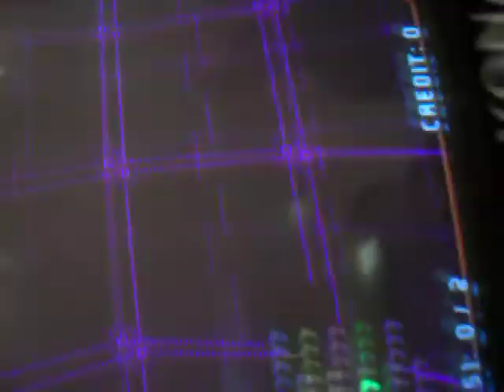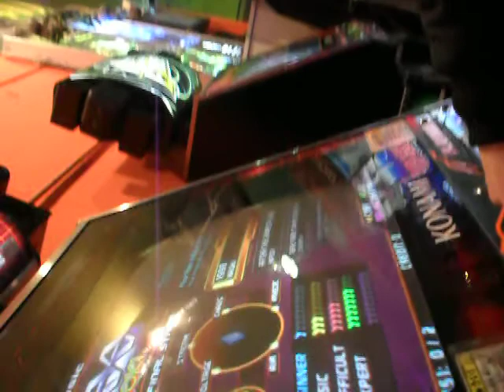cri che balla u.u